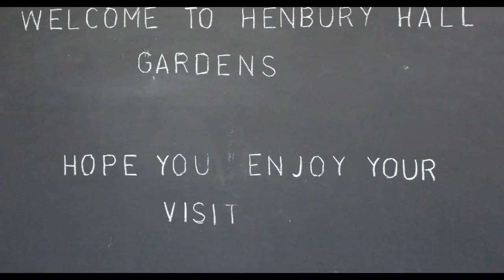Henbury Hall Gardens HD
Henbury Hall Gardens ist ein privater Garten in Macclesfield,Cheshire, England.
Handbury Hall is a unique landmark house of the 20th century which reflects its owner `s Venetian origins.